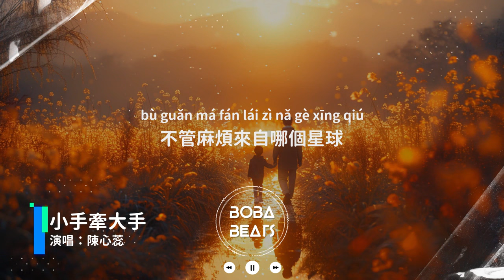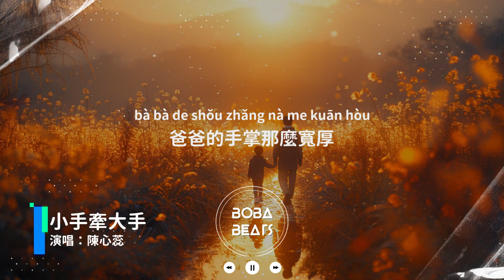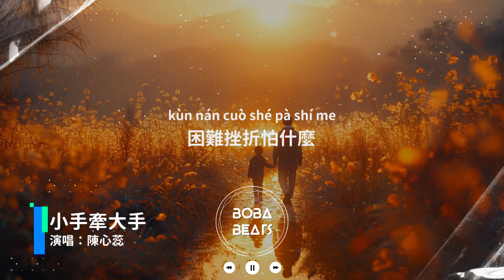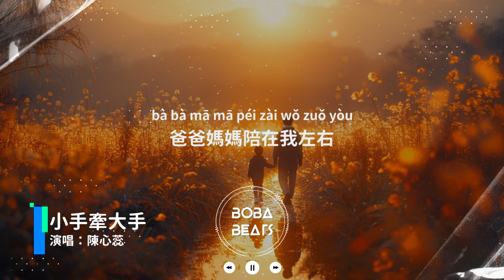陳心蕊 - 小手牽大手『小手牽大手 牽著一起走』【Lyrics Video】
《小手牽大手》歌詞影片
支持歌手

LYRICS
大手牽小手

大手牽小手

我喜歡牽著媽媽的大手

媽媽的掌心那麼溫柔

所有的愛都放在我心頭
一直溫暖我的小宇宙

我喜歡牽著爸爸的大手

爸爸的手掌那麼寬厚

不管麻煩來自哪個星球

陪我一起打敗小怪獸

小手牽大手
一起加加油

困難挫折怕什麼
爸爸媽媽就在我身後
小手牽大手
牽著一起走

風雨再大算什麼
爸爸媽媽陪在我左右

小手牽大手
一起加加油

小手牽大手
牽著一起走

風雨再大算什麼
小手牽大手
一起加加油

小手牽大手
牽著一起走